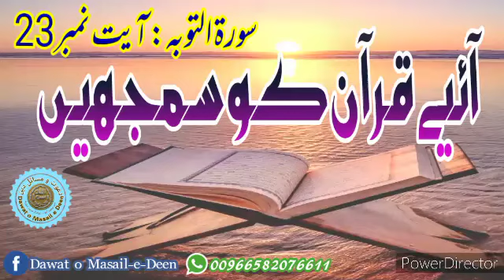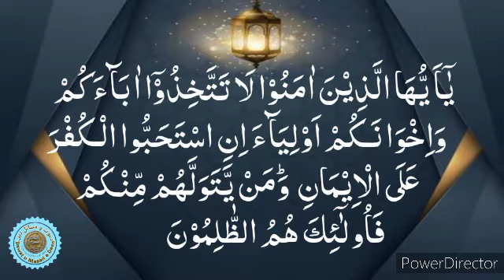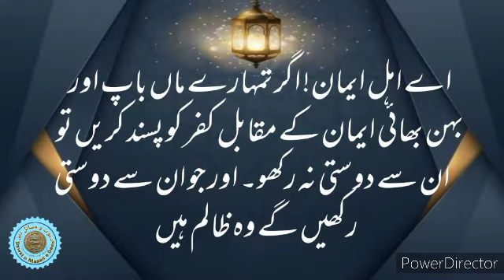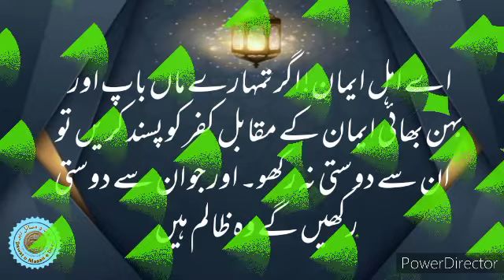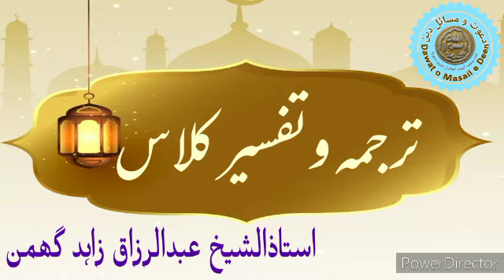Al Qura'an lesson Surah At-Tawbah || Ayat No: 23 || ترجمہ و تفسیر || Sheikh Abdul Razaq Zahad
Dawat o Masail e Deen